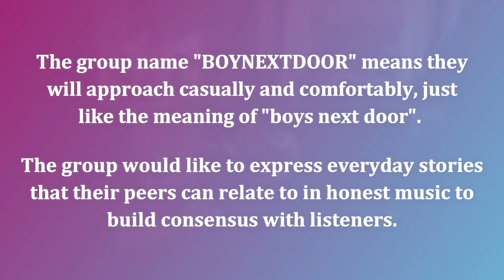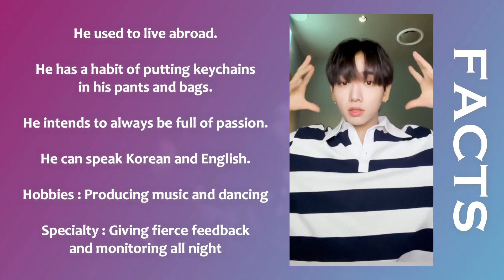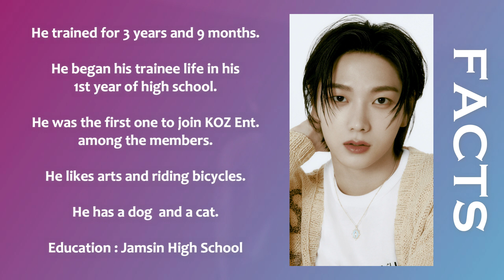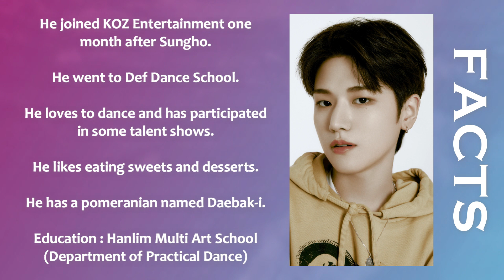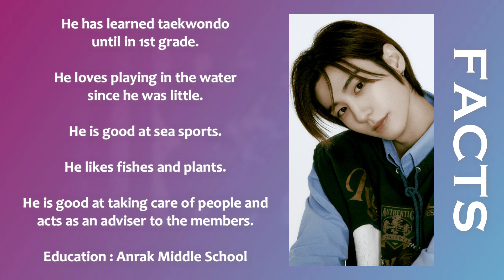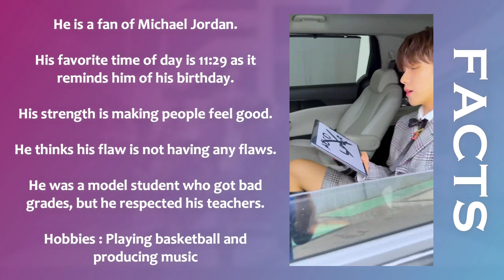BOYNEXTDOOR (보이넥스트도어) MEMBERS PROFILE & FACTS [GET TO KNOW K-POP BOY GROUP]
Learn about boy group BOYNEXTDOOR (보이넥스트도어) in their members profile including names, positions, birth dates etc.

Intro (00:00)
BOYNEXTDOOR (00:16)
Jaehyun (00:55)
Sungho (01:45)
Riwoo (02:35)
Taesan (03:25)
Leehan (04:15)
Woonhak (05:05)